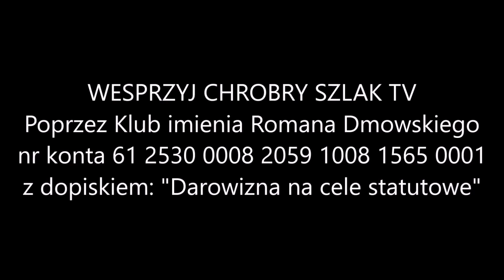prof. Adam Wielomski o propozycjach unii polsko-ukraińskiej (10.06.2022)